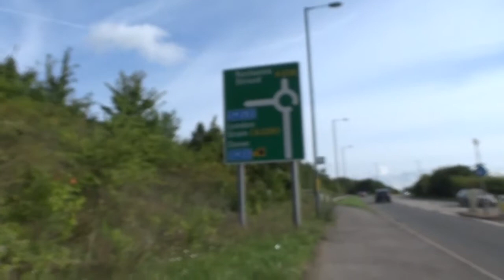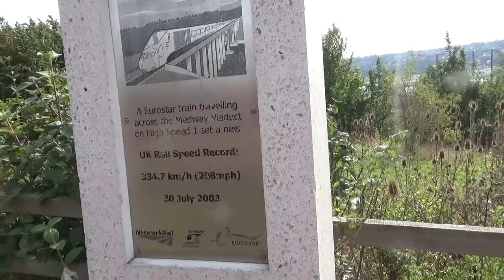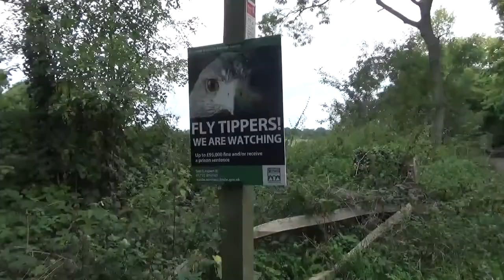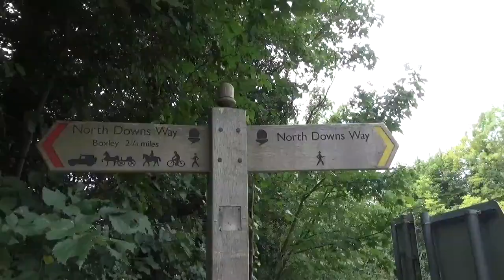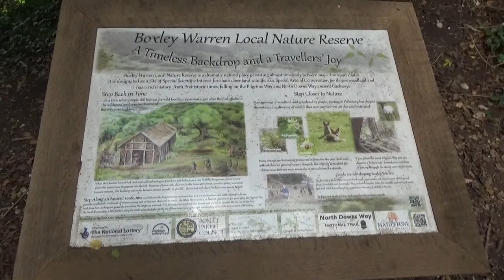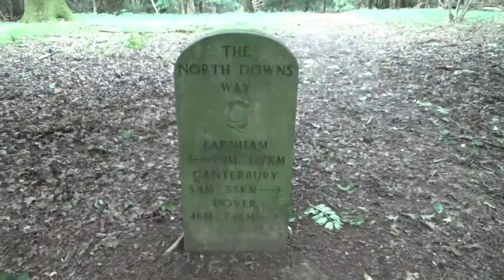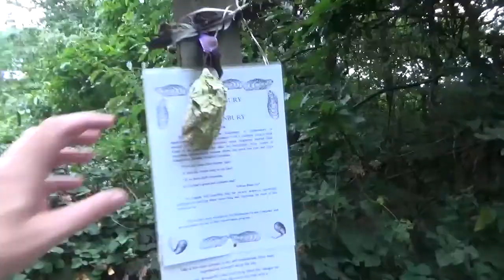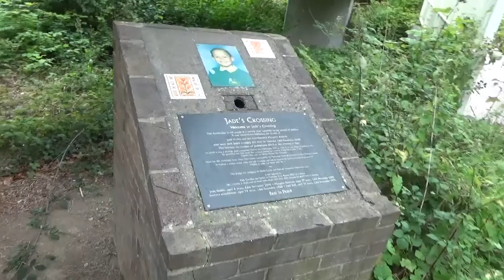Walking The North Downs Way - (Part 7) Cuxton to Detling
Part 7 of a Video Diary documenting Paul and Marq's journey along the ancient North Downs Way National Trail which runs for 153 Miles from Farnham in Surrey to Dover in Kent. This 11 Mile stretch between the Villages of Cuxton and Detling has us visiting some of the Neolithic monuments known as the Medway Megaliths.